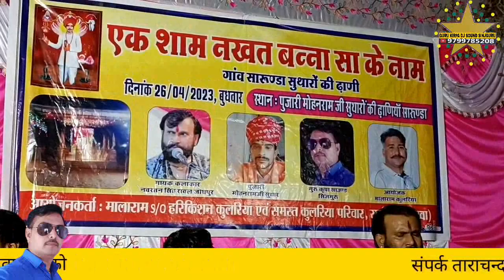आपके जैसा गायक कलाकार बहुत कम होते है नवरतन सिंह रावल सारूंडा नखत बना धाम सुथारो कि ढाणी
नवरतन सिंह रावल सारूंडा नखत बना धाम सुथारो कि ढाणी